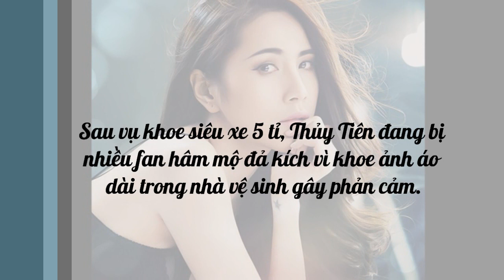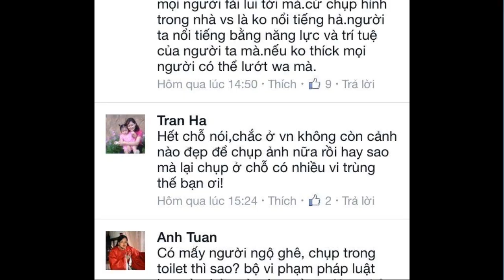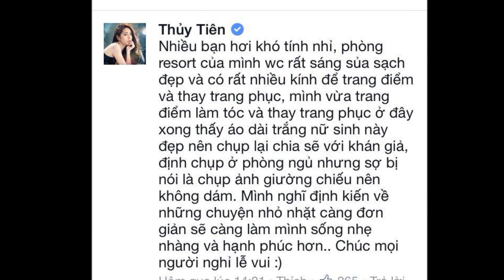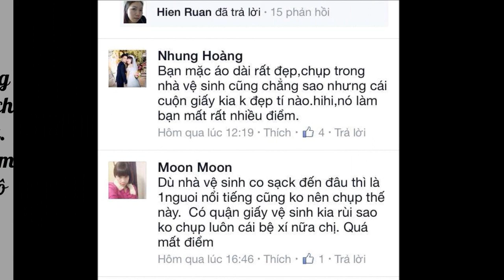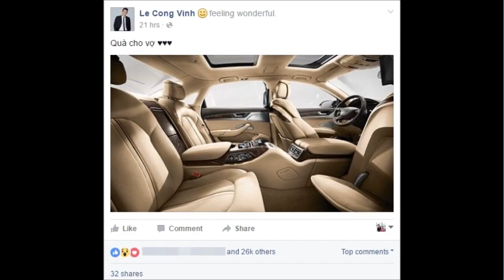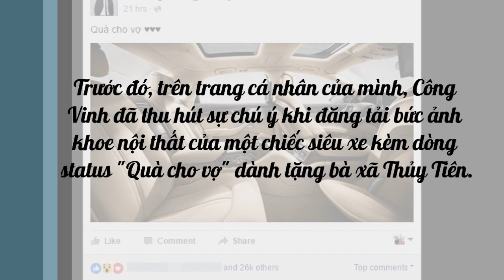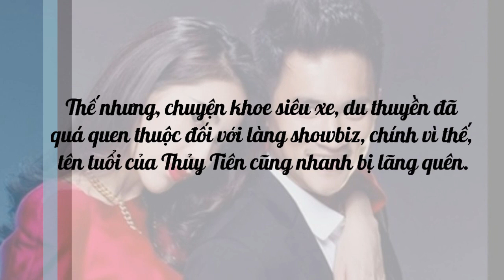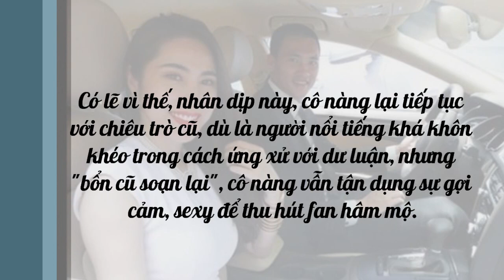Chán Khoe xe, Thủy Tiên Đổi Chiêu Sang Khoe Nhà Tắm Gây Phản Cảm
Sau vụ khoe siêu xe 5 tỉ, Thủy Tiên đang bị nhiều fan hâm mộ đả kích vì khoe ảnh áo dài trong nhà vệ sinh gây phản cảm.